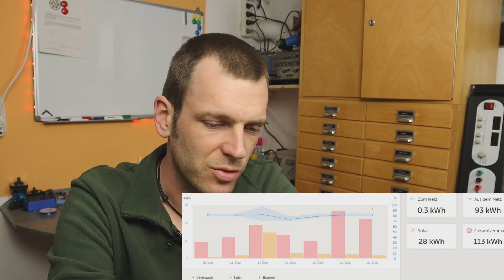PV im Winter... worauf ist zu achten? Übersicht Dezember 3. Woche (Teil4) 🌞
Wer hätte das gedacht. Schnee auf den Modulen mindert die Leistung 😋

Wärmepumpen sind fast schon "Trend" und natürlich rein energetisch bei guten Häusern sehr sinnvoll. Aber kann man mit einer PV im Dezember die Wärmepumpe unterstützen?
Und welche Auswirkung hat der Winkel auf den Ertrag?
In meiner kleinen Videoreihe will ich der Frage auf den Grund gehen.

Viel Spaß bei meiner Videoreihe 😀

home sweet home:
- 20° süd, 40° süd und 75° süd mit insgesamt 4,5kWp
- 250m² Wohnfläche über drei Etagen
- WDVS mit 16cm Steinwolle